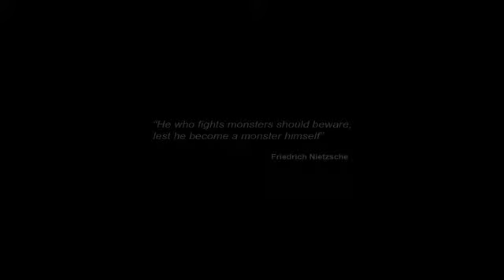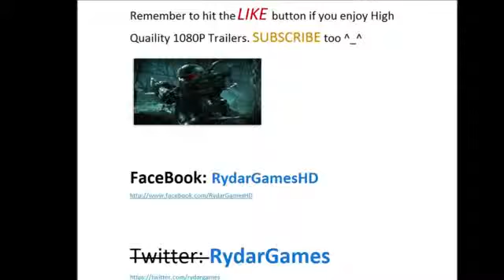Castlevania Lords of Shadow 2 NEW Trailer515